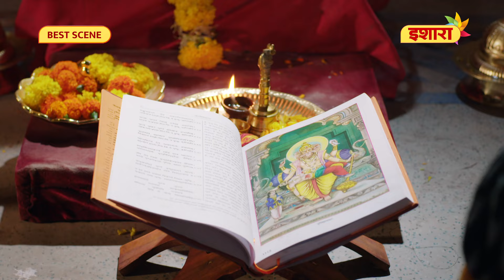Kaise Bachegi Mahima Kale Jadu Se ? | Mata Ki Mahima | Best Scene | Hindi Serial | Monalisa | Ishara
Kya apni bhakti se Mahima kale jadu se bach payegi? Dekhiye Mata Ki Mahima, Somvaar se Shukravaar, Raat 8:30 baje, sirf Ishara par.

Indrayani's cunning marriage to Vijender Rawat unfolds as a saga of power-seeking, where she ruthlessly eliminates threats like his wife, Asha and even targets Vijender's son's pregnant wife (Suman). Amidst the darkness, Suman's survival with Matarani's grace brings forth Mahima, a beacon of hope. Unfamiliar to Indrayani, Mahima's birth signals a divine intervention, setting the stage for a transformative battle. Guided by Maa Sherawaali, Mahima emerges not as a weapon of destruction, but as a force for change, challenging Indrayani's reign with the power of compassion and righteousness.

Cast –
Monalisa
Pari